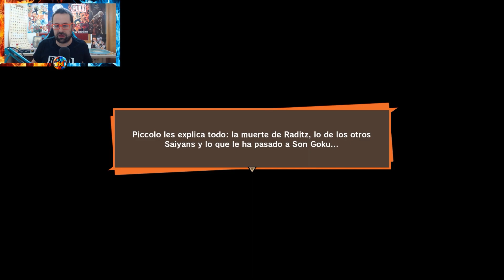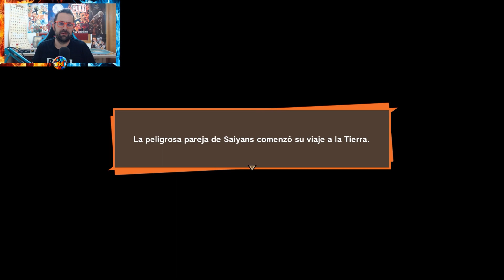PICCOLO EL DISTRAIDO - DRAGON BALL Z: KAKAROT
EPISODIO 3
Buenas chavales! En el episodio de hoy nos enfrentaremos al temible Raditz y sufriremos una gran pérdida T.T
Espero que os guste el episodio y nos vemos mañana en el siguiente!